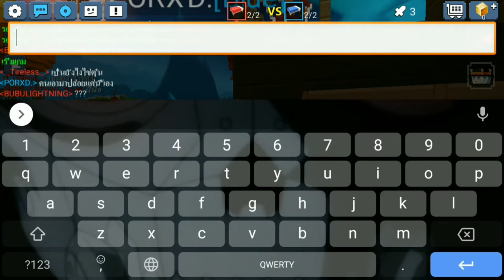BlockMan GO EP.96 Halloween Day